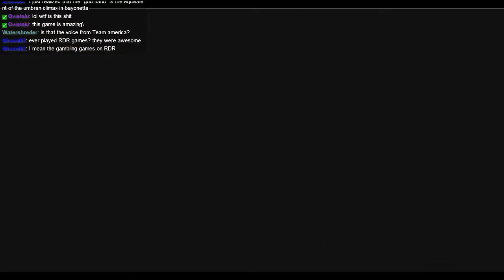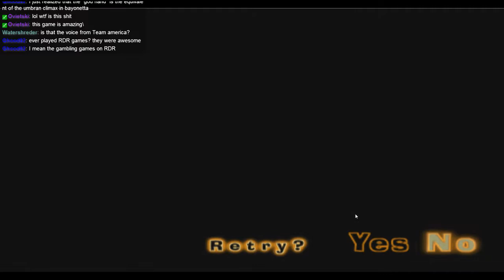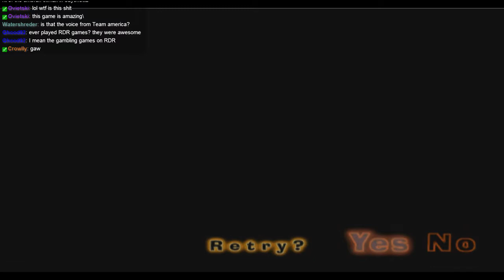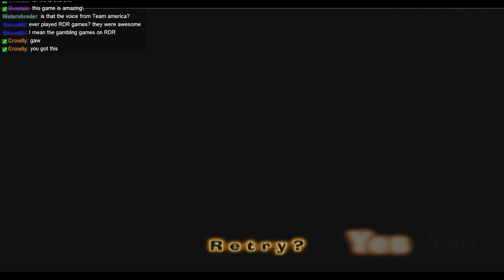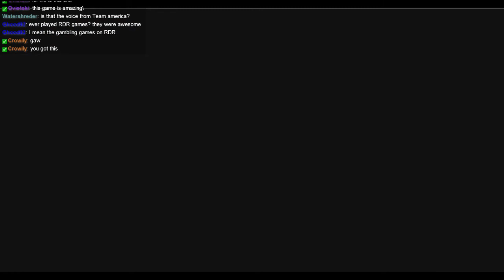God Hand with Eman [Episode 30] (Challenges 26-29)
Here my playthrough continues for a brilliant brawler about a man with the arm of God, "God Hand". This was a PS2 game made by Clover Studios that featured hard, fighting gameplay reminiscent of Streets of Rage or Final Fight, with zany cutscenes and bizarre opponents.

This game was a forgotten treasure on the PS2, and here I aim to beat it for the first time, including the arena challenges.

This playthrough was performed live on stream as part of my 'Backlog Challenge' where I aim to beat every good video game that seems fun.